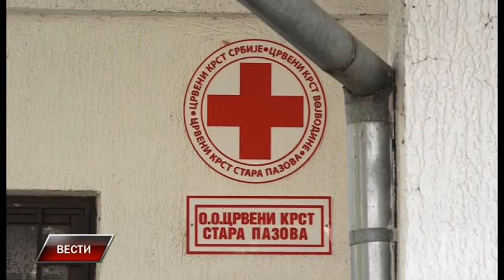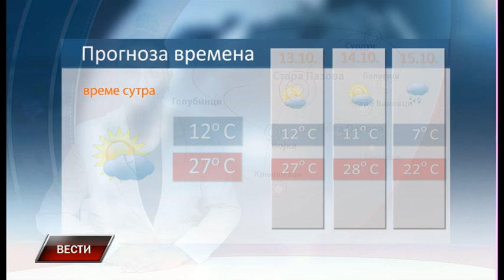Vesti 11 10 2023